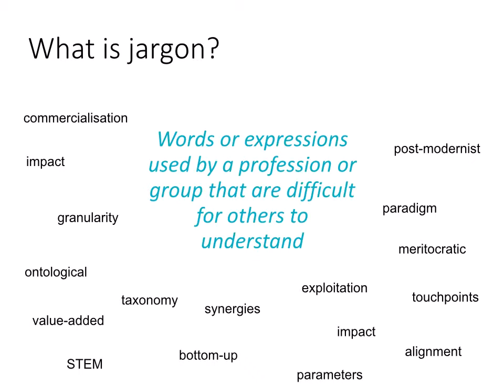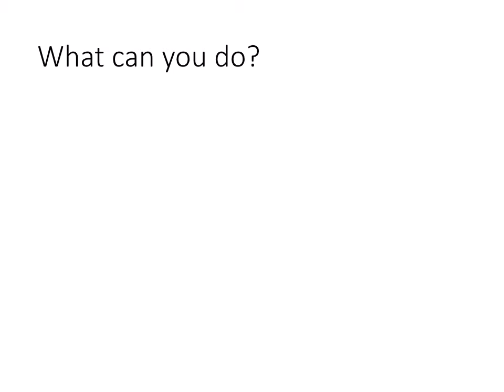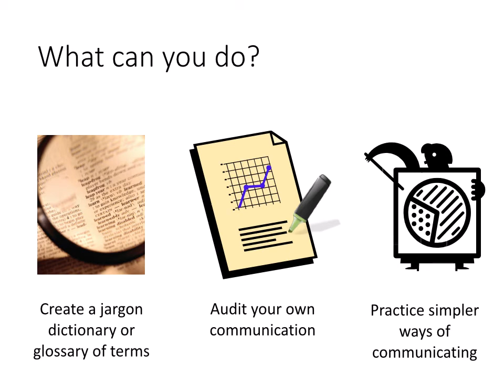Avoiding jargon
Communicating with non-specialists